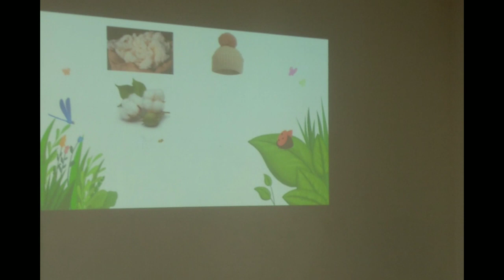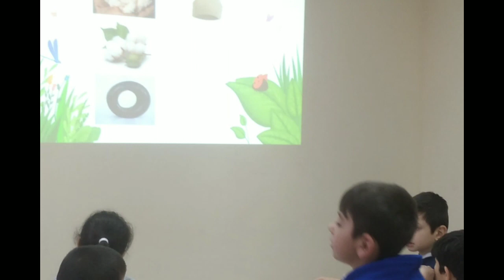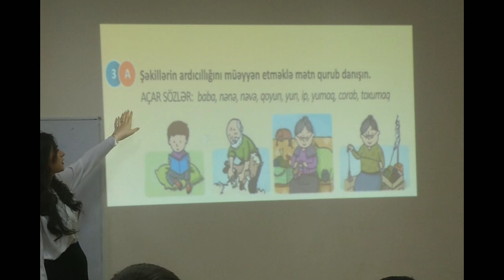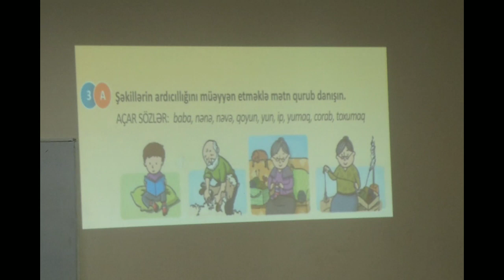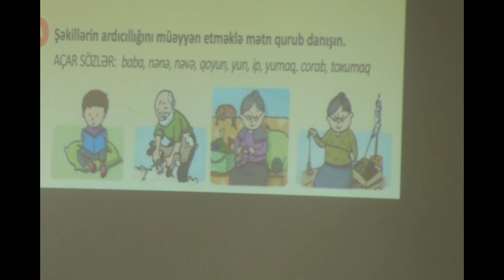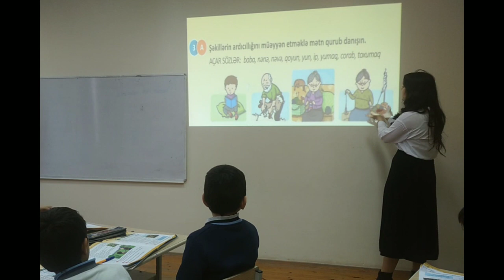1b sinfində interaktiv metodla keçirilmiş Ana dili dərsi